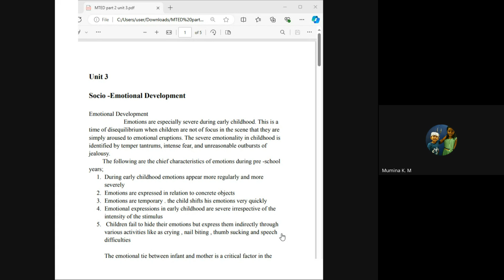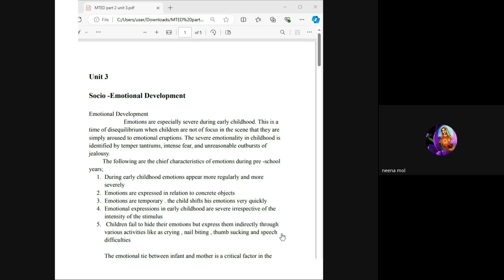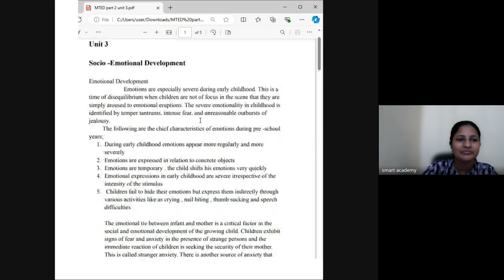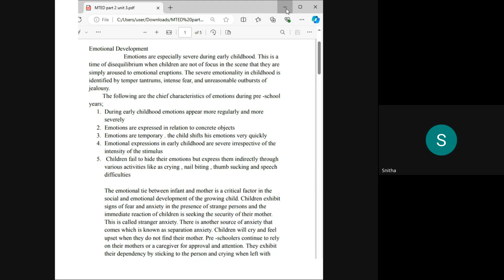MTED 4 APARNA TEACHER LIVE CLASS RECORD 2024 08 28